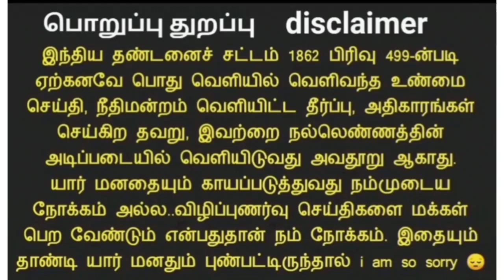100நாள் வேலை சம்பளம் வரவில்லையா? தவறவிடாதீர்